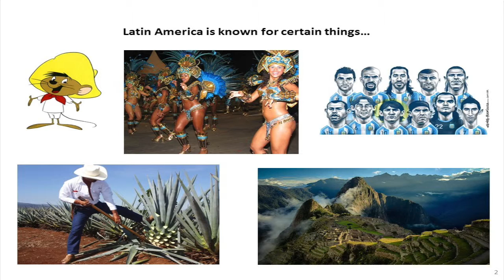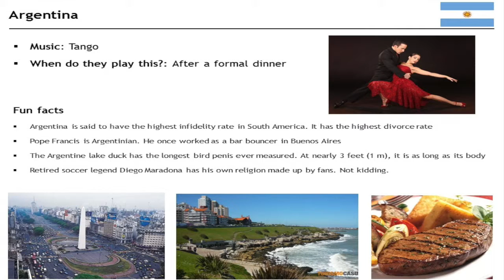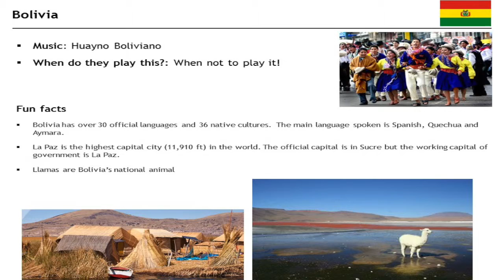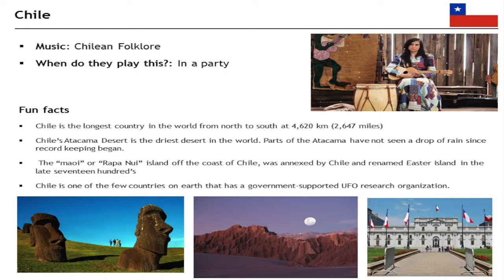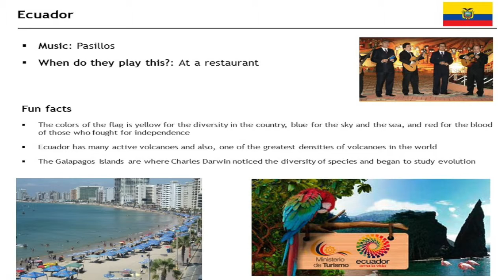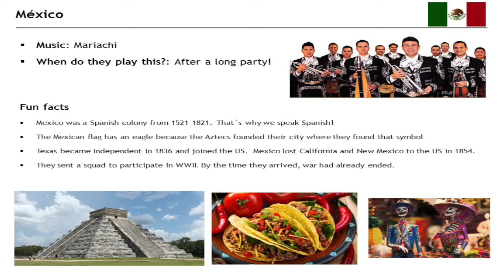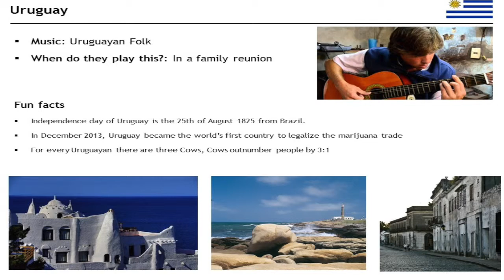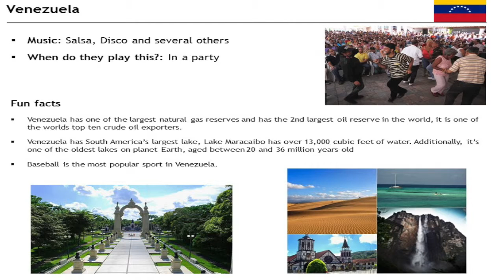LABUC Culture Eats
Rotman Latin American Business Club